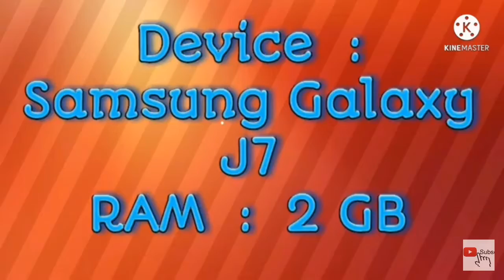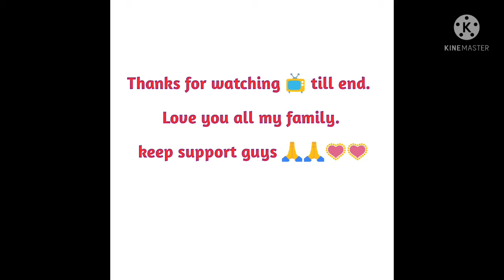|| 2GB || Only Head Only Red .👀 Like a Hacker👽👽 Like Aim 10.❤🙏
By the way I am a 2 GB ram player. I have low device but i love it and i will never change my device. It is very difficult to play in 2 gb ram device but nothing is impossible if we have the self confident. Friends due to this I am able to give perfect  headshot.
I Need the support guys.😥🥰

My UID:  rijan.123321